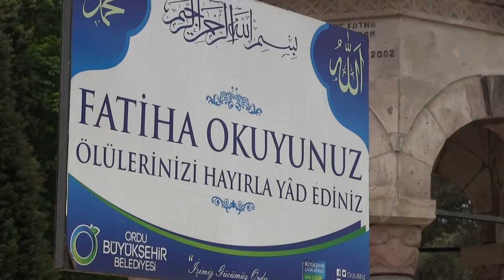Büyükşehir, Mezarlıkları Duasız Bırakmıyor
Ordu Büyükşehir Belediyesi, Ramazan Bayramı öncesi, il genelindeki 3 bin 529 mezarlıkta, bakım ve onarım çalışmalarını tamamladı.